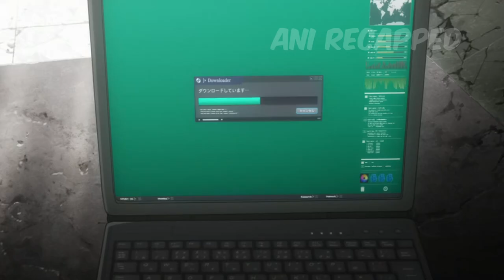Level Zero Boy is Forced to Challenge Max Level Enemies to Save the World (1)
Anime recap: Touma Kamijou can't catch a break. After the invasion of Academy City, political tensions continue to rise as both the science and magic factions collide head on. It appears that Academy City intends to declare war against the Roman Catholic Church, consequently plunging the whole world into global warfare. Touma soon finds himself on the front lines once again, striving to protect his friends and allies.

Anime name: A Certain Magical Index III (2018)